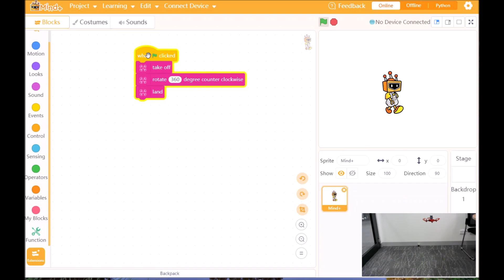rotating a drone